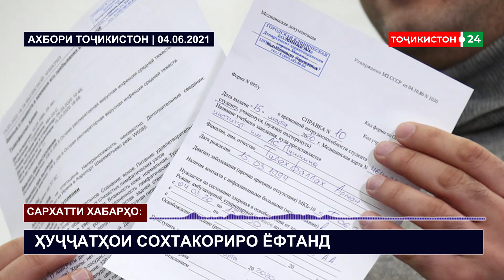Боз чӣ гап шуд? Баҳси навбатӣ дар марзи Қирғизистону Тоҷикистон | Ахбори Тоҷикистон – 04.06.2021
Ба канали мо обуна шавед, то аз хабарҳу ҳодисаҳо огоҳ бошед.